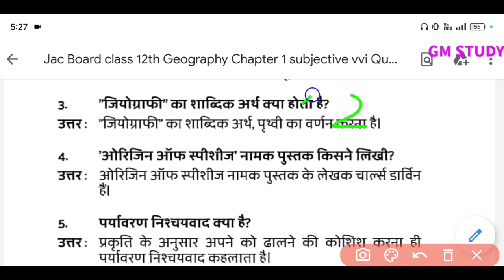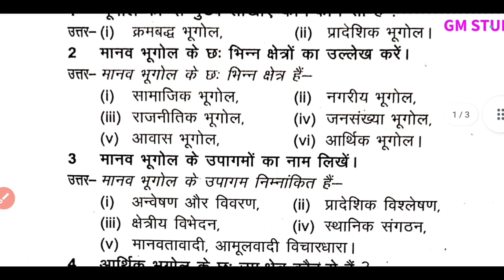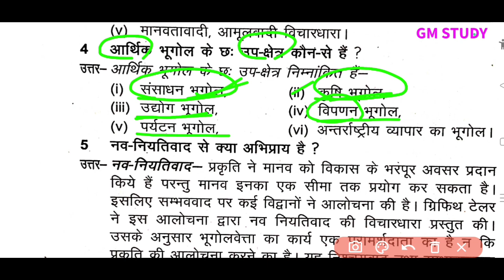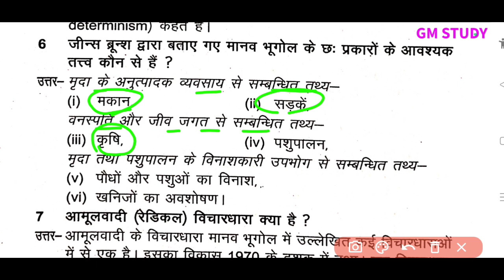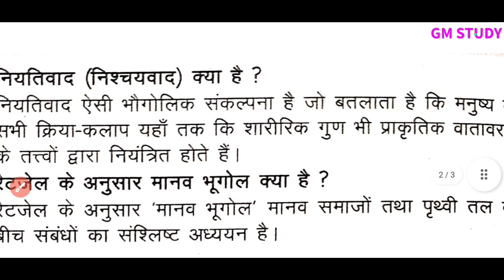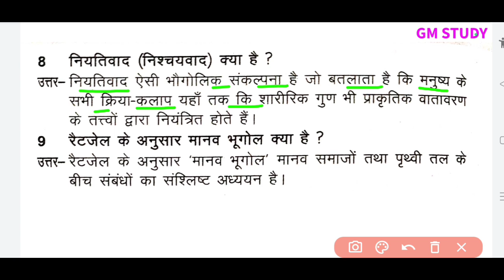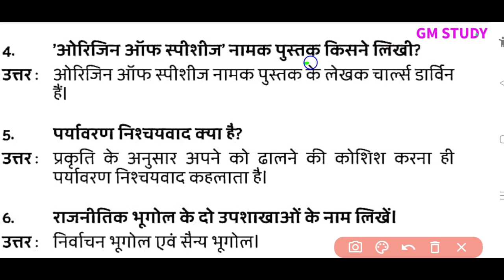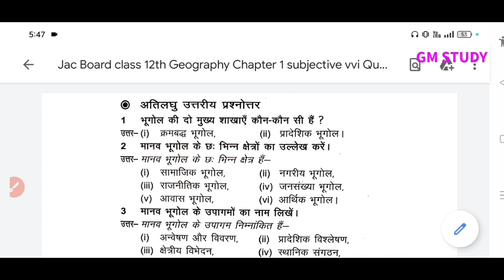Jac Board Class 12th Geography Subjective vvi Questions 2024 l वर्मा गैस पेपर क्वेश्चन 2024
highlights:-
jac Board class 12th geography vvi question 2024
jac board class 12th geography vvi questions 2024
jac board class 12th geography vvi subjective question 2023
jac board class 12th geography vvi questions bank 2023
jac board class 12th geography kodaram modal paper
jac board class 12th bhugol modal paper solution
jac board class 12th arts geography modal paper solution
jac Board class 12th geography MCQ modal paper questions 2024
jac board class 12th geography modal paper solution
jac board class 12th geography modal  questions
jac board term class 12th geography mcq question
 jac board term 1 class 12th geography chapter 1
 class 12th arts political science questions 2024
jac board class 12th arts syllabus
 jac board class 12th arts geography question
jac board arts geography important questions 2024